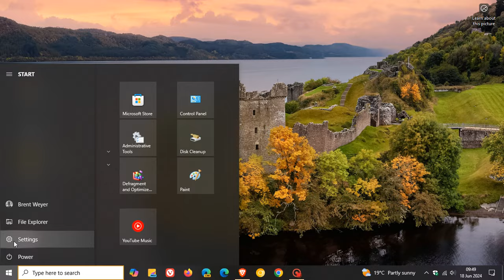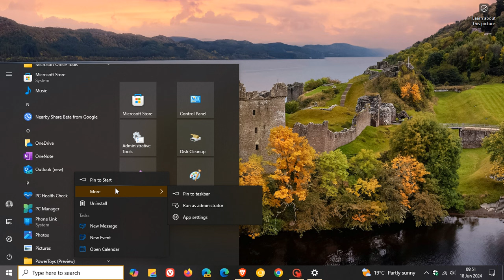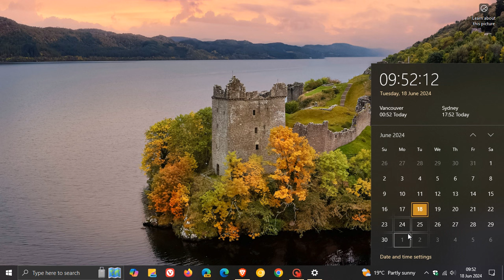Windows 10 KB5036979 is Causing Right-Click Taskbar or Start Menu Icon Issues!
Following installation of the Windows update released April 23, 2024 (KB5036979) and updates released after that, certain apps might display an "Open With" dialog box asking, "How do you want to open this file?".